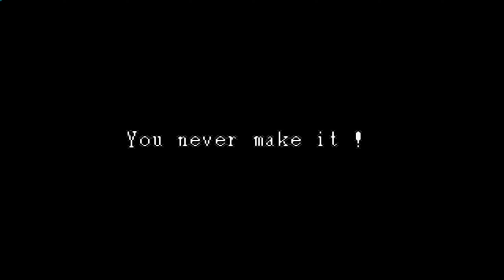Golden Axe: The Revenge of Death Adder (1992) Longplay (Arcade) (Non Commentary) (QHD)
Golden Axe: The Revenge of Death Adder is an arcade game released by Sega in 1992. It is the sequel to the original Golden Axe and features the same hack and slash action as its predecessor with new additions and improvements. Powered by the System 32 arcade board, Revenge of Death Adder features more detailed graphics, adds new selectable characters and doubles the maximum number of simultaneous players from two to four.

Chapters
00:00 Intro
01:05 Scene 1
06:42 Scene 2
13:07 Scene 3
19:43 Scene 4
27:54 Scene 5
25:12 Scene 6
37:38 Final Stage & Ending